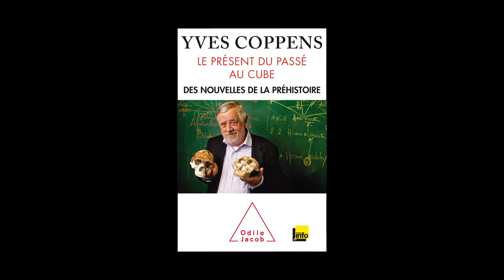Yves Coppens - Le présent du passé au cube, des nouvelles de la préhistoire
A l'occasion du Salon du Livre de Paris 2014, Yves Coppens vous présente son ouvrage "Le présent du passé au cube, des nouvelles de la préhistoire" aux éditions Odile Jacob.